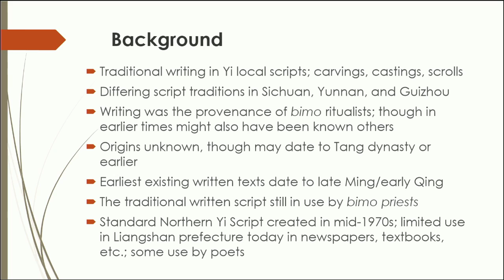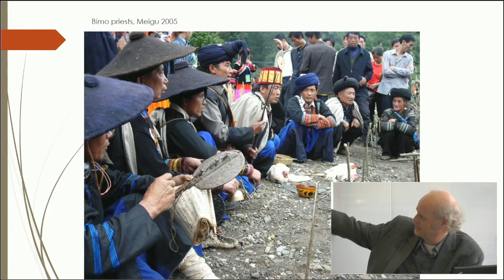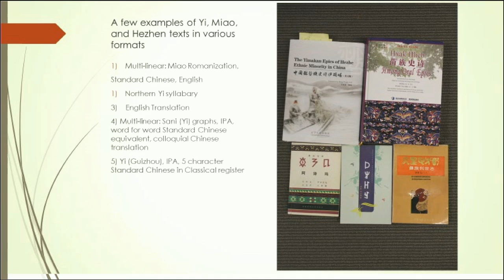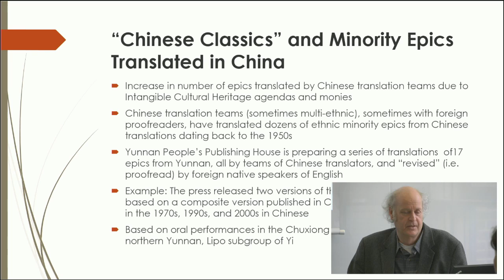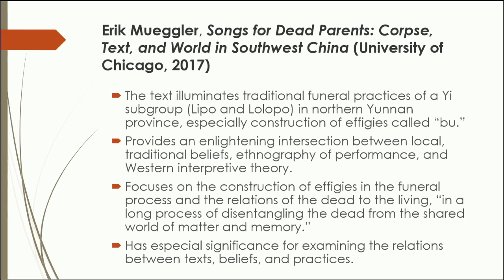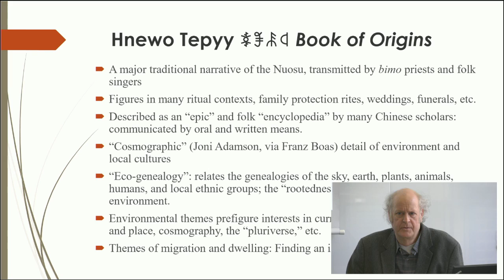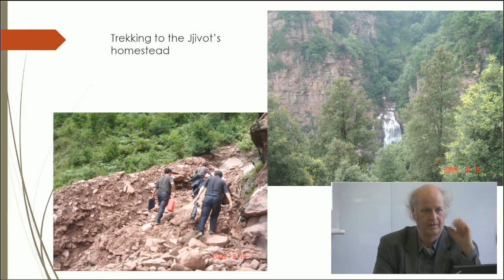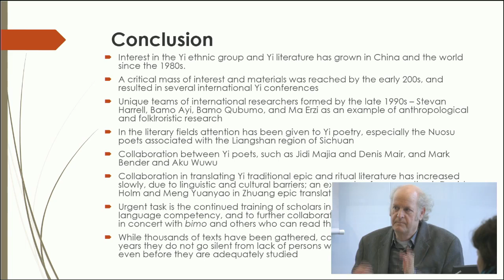Prof Mark Bender - The Nuosu Book of Origins and Other Recent Yi Epic Translation Projects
A talk given by Prof Mark Bender (Ohio State University) at the workshop 'Recent Advances in Yi Studies', held at SOAS University of London, on 11 February 2020, under the auspices of the the ERC Synergy Grant 'Beyond Boundaries: Religion, Region, Language and the State'.